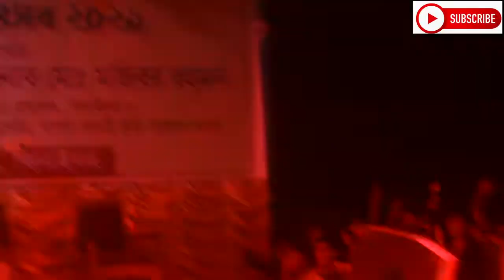তোমাকে চাই আমি আরোকাছে তোমাকে বলার আরো কথা আছে । বাংলা গান ২০২১ । New Song